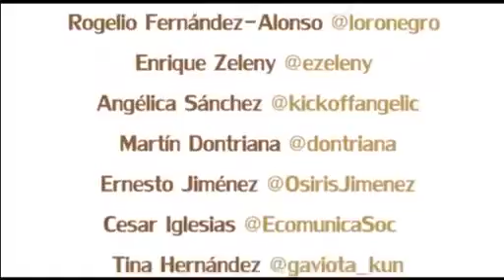Televisa viola Ley Federal de Televisión y Convención sobre Derechos del Niño con programa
Recorded on 30/09/2017 - Captured Live on Ustream at

El caso Aristegui/Bozzo tiene mucho para analizarse como haremos más adelante, pero la primera pregunta es si el programa de Laura Bozzo viola la ley mexicana. El programa de Bozzo se.

Charlas de análisis y crítica política del programa Sincronía Lunes y Jueves 22:00 en exclusiva para @RedGeneracion